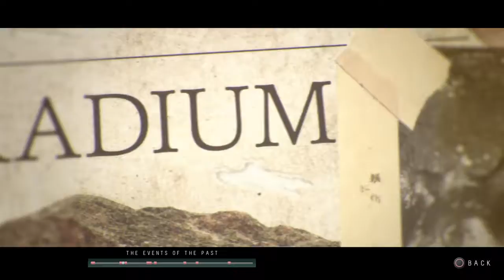Until Dawn part 1